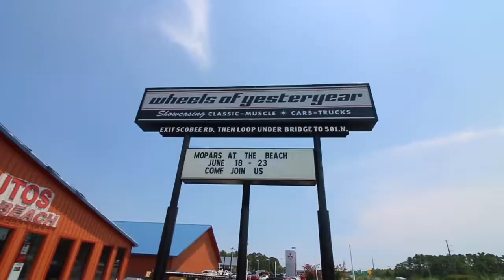CAR SHOW I Episode 5 Season 4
I post vlogs and try my best to make enjoyable content. Thanks again!